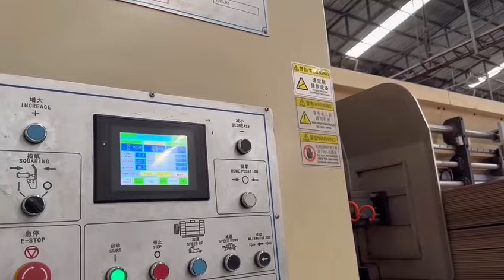KL flexo folder gluer and stitcher, jumbo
Jumbo size 2600*3600
Bottom printing up folding
Flexo printer slotter die cutter inline folder glued and stitcher
Full automatic, computerized control